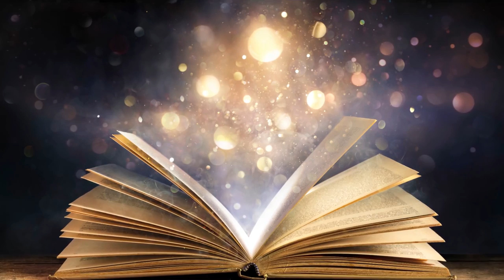RAVEN OF LIGHT - Divine Wisdom [Psy Chillout]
RAVEN OF LIGHT - Divine Wisdom

Raven of Light is a German painter, musician, DJ, and Songwriter who has worked on a variety of projects for more than 30 years. At the age of 25, he was working as a graphic designer and sang at the gothic studio project " Black Age ". Later, in 2005 he sang and played at the Comic Message Project.
Raven has released 2 CDs with the German Keyboardist and Songwriter Rafael Jarzabek. He has been a singer-songwriter noted for his lyrics and guitar playing since the late '70s.
In 2015 he became interested in electronic music and began to produce progressive chillout music. To date, he has recorded around 1000 tracks and plans to continue doing so for many years to come.